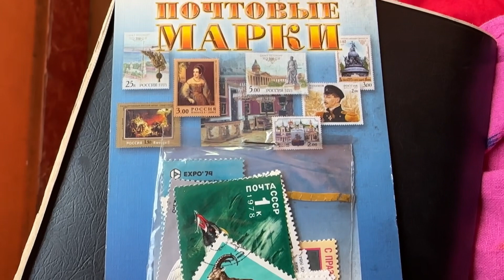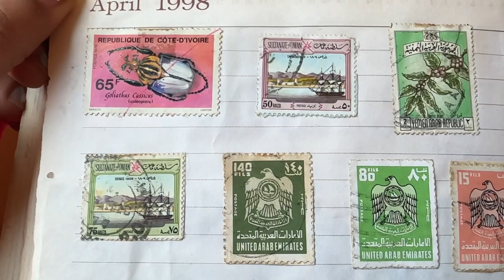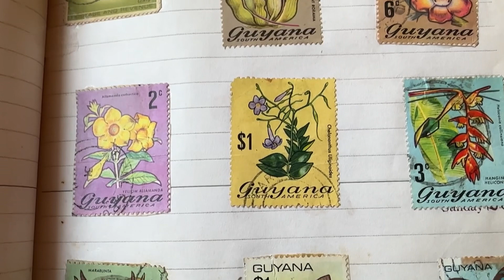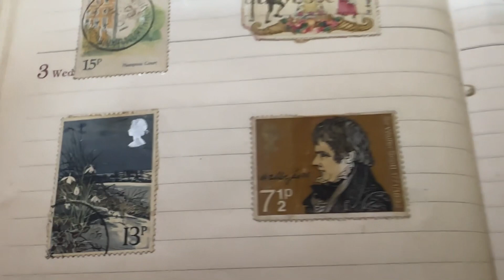Stamp Collection from across the world | Part 5 | Philately